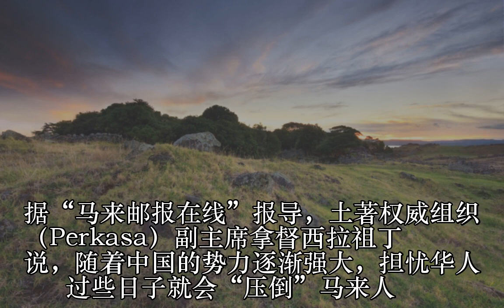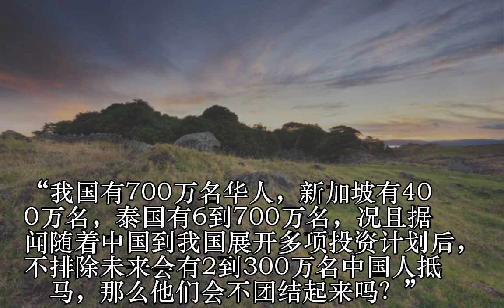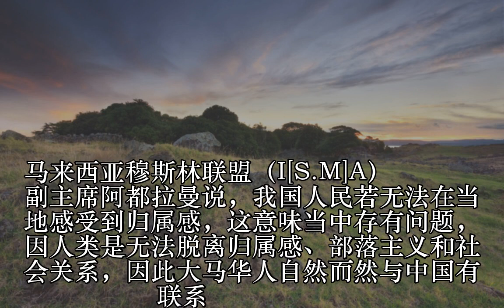土权：「中国日益强大，华人迟些就压倒马来人!!」 我呸~~看，这些马来人又打种族牌，又要借机欺负压榨华人了 !!